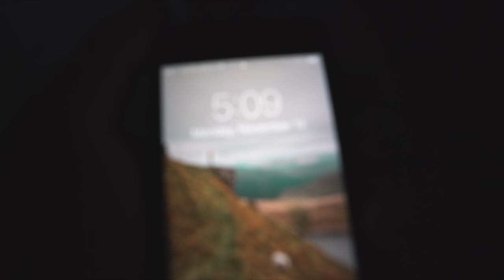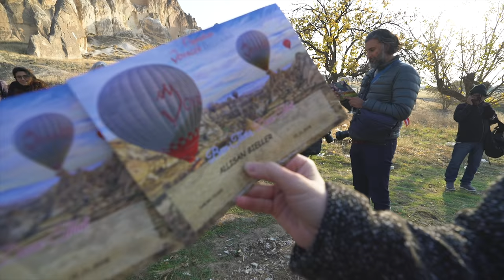You HAVE to Do This in TURKEY! 🇹🇷 Hot Air Balloon Ride Over Cappadocia 😍+ ATV Sunset Ride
Cappadocia, Turkey is one of the most beautiful places ever! Taking a sunrise hot air balloon ride over the area is one of the MUST DO things here, and now we know why 😍 It ended up being one of the most amazing experiences of our travels so far! 🇹🇷

Checkout Voyager Balloons for your Cappadocia balloon ride!

★ Camera Belt Clip